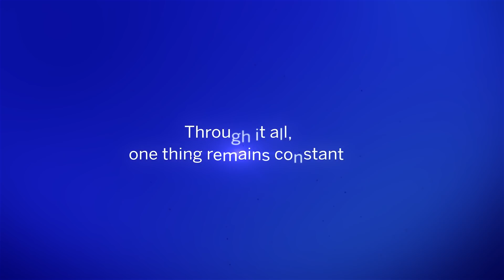Happy Mother's Day ❤️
To the world, you are a mother, but to us ... you are the absolute world. Happy Mother’s Day!